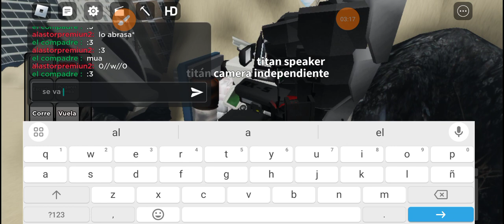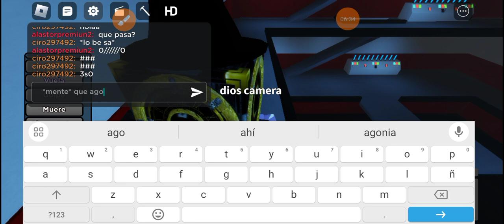skibidi toilet génesis capitulo 4 la reconciliación de dios camera y Big clok man* parte uno